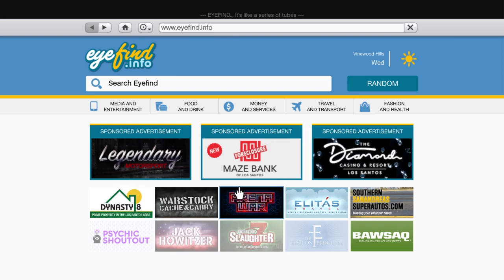Grand Theft Auto V Online, Part 19